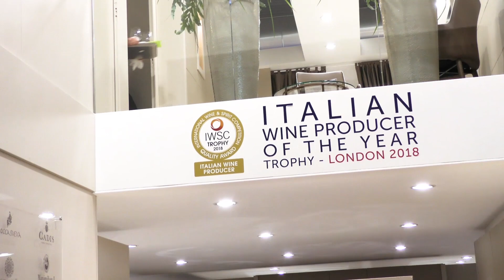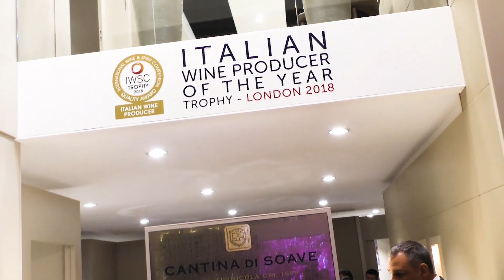Bruno Trentini di Cantina di Soave a Vinitaly 2019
Un Vinitaly ricco di soddisfazioni per Cantina di Soave, importante realtà vinicola del Veneto reduce dai festeggiamenti del 120 anniversario nel 2018. Un anno chiuso alla grande, con il rinoscimento di “Produttore Italiano dell’anno”, assegnato a Londra dall’International Wine & Spirit Competition - IWSC. Il 2019 si apre con un altro premio a Vinitaly nella categoria Sparkling per la denominazione del Durello che sta crescendo, come raccontato dal Direttore Generale Bruno Trentini che ha parlato anche della super cantina di fatto già operativa che verrà inaugurata a settembre.